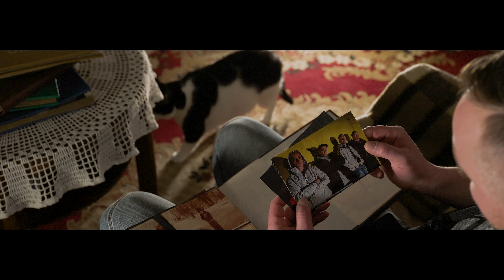Lutek ft. mari rose - Okienka i pudełka ( Prod. Pawko Beats )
LUTEK

Słowa/rap: Lutek
Refren/wokal: mari rose
Prod: Pawko Beats
Mix: Lutek / Pawko Beats
Master: Pawko Beats
Nagranie: Klawo Records

Scenariusz i Reżyseria - Lutek / Khingz
Zdjęcia - Khingz